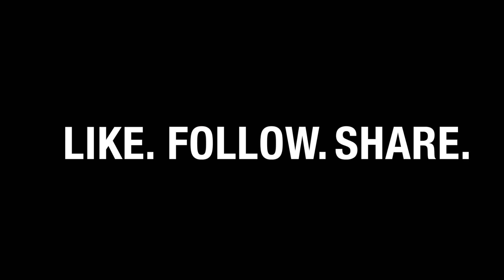Catch #3 - Epic save - Brand Hatch! Mercedes AMG-GT3